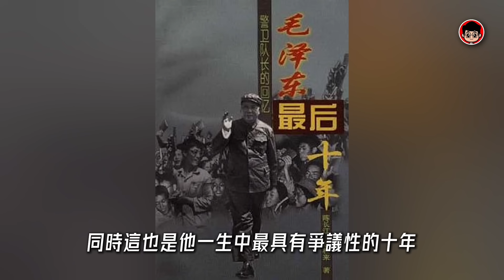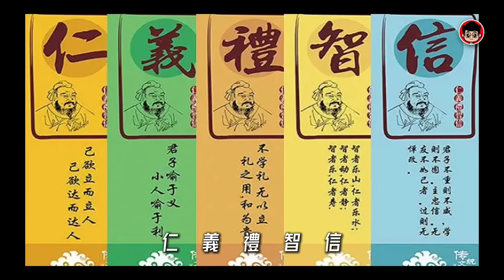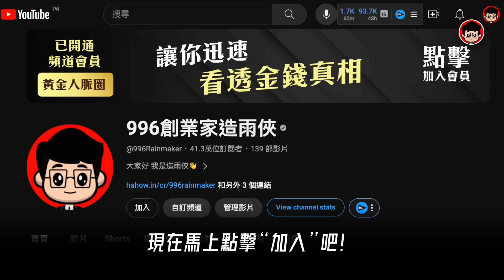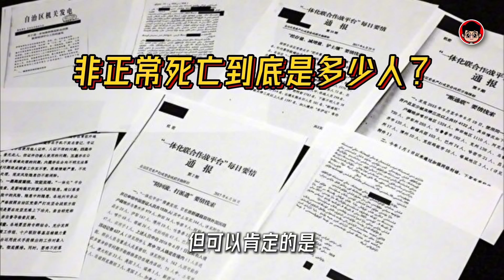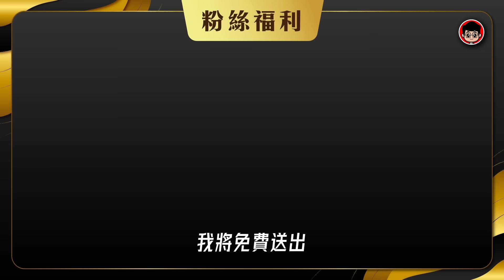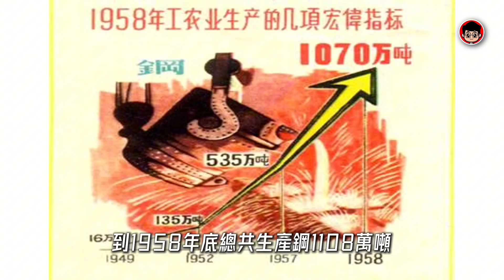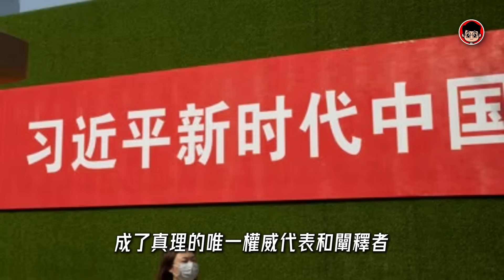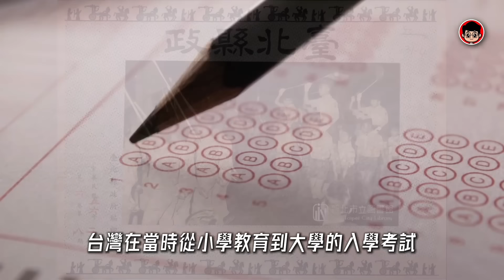【中共機密】中共人只打中國人？毛泽东 爲何發動 文化大革命 ？習近平 一国两制 个人成长 统一 兩岸 习近平 自我提升 反送中 中共 九二共识 財富自由 反共 法輪功 國安法 中華民國 六四 毛澤東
🔥Himalaya 免費14天的VIP服務👇
🎧利用Himalaya在碎片時間學習，自我提升！

🤩 觀看獨家【專屬會員影片】
⏬ 加入我們的【頻道會員】 ⏬⏬⏬:

文化大革命
是一場由中國共產黨獨裁者毛澤東
為了一己利益所發動的10年內亂

中共官方數字稱文革中超過200萬人非正常死亡
但《沉冤昭雪》書中引用中共副主席葉劍英，
在1978年中央工作會議閉幕上的演講：
「中央經過兩年七個月的全面調查，
文化大革命死了2000萬人，
受政治迫害和株連人數超過1億人，
佔全國人口的九分之一，
浪費了8,000億人民幣。
鄧小平曾向外國記者承認
“文化大革命真正死了多少人
那可是天文數字
永遠都無法估算的數字。”
不隻死的人多
更重要的是文革對中國文化造成了不可彌補的傷害
甚至可以與秦始皇的焚書坑儒有一比
中共被指責不是中華民族
是因為他们在文革中摧毀了
大量的中华文物和篡改中华文化为共产理念
就連從不認錯的中共
鄧小平也在1980年代全面否定文化大革命
承認文革是一場“動亂”
因為文革受到全球譴責
同時文革也成為了中共的禁忌
文革十年是毛澤東生命最後的十年
从1966年正式开始
直到1976年毛泽东死去才收场
同时这也是他一生中最具有爭議性的十年
今天我们就来看看毛泽东究竟是神还是罪人。

大家好
這裡是造雨俠
讓你更快達到財富自由！
今天我們就來看看
文化大革命究竟如何深厚的影響著中國和台灣

1. 文革起因
毛泽东发动“无产阶级文化大革命”
简称“文化大革命”或“文革”的主要原因是毛泽东在1958年发动 大跃进
人民公社
三面红旗
造成了三年史无前例的大饥荒
导致超过三四千万人死亡
犯下了滔天大罪
毛澤東自我檢討後退居二線
但是他就做賊心虛
唯恐大權旁落
被別人篡黨奪權
也唯恐自己死了以後像史達林那樣被鞭屍
被清算
所以他就要發動一場大清洗
來維護自己在黨內和死後的地位。。。

影片目錄

00:00  毛澤東 爲何要發動 文化大革命？毛泽东 成魔的最後10年！
00:55  文革起因
03:26  破四舊
07:45  文革的殘暴
09:36  文化大革命執行人
12:08  大躍進 - 大饑荒
17:14  七千人大會指責
19:27  十年文革結束
21:02  習近平也在做文革
22:26  蔣介石在台灣做了什麼？

如果你看完這部影片有所領悟，希望你可以幫忙：
2. 如果你同意我的觀點，希望你可以分享出去
3. 有什麼問題可以給我留言， 我一定盡量回覆 我希望可以在你通往財富自由的道路上，出一份力 希望你早日發財，創業成功！加油！

【是神是鬼?】毛澤東爲何要發動 文化大革命？毛泽东 成魔的最後10年！文革 毛泽东思想 红卫兵 一国两制 统一 习近平 自我提升 理财 反送中 中共 九二共识 中華民國 法輪功 反共 台独 六四 武統

【中共恥辱?】毛澤東爲何要發動 文化大革命？毛泽东 成魔的最後10年！習近平 一国两制 个人成长 统一 兩岸 习近平 自我提升 反送中 中共 九二共识 財富自由 反共 法輪功 國安法 中華民國 六四